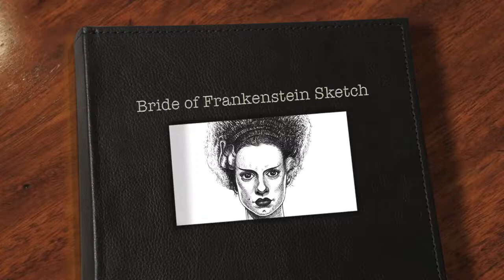Inktober Art Process: The Bride of Frankenstein Sketch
My art process for the Bride of Frankenstein sketch. (Time-lapse Drawing) (Inktober Drawing 23)

Art Supplies:
Paper: Daler/Rowney Simply Sketchbook Soft White 8.5" x 11" 65lb
Mechanical Pencil: Pentel GraphGear 1000 .05 Lead
Eraser: General's Kneaded Rubber Eraser
Pen: Black Copic Multiliners
Marker: Black Kuretake Zig Mangaka Flexible
Correction Pen: White Uni-Ball Signo UM-120AC
Printer/Scanner: Epson WorkForce WF-3620
Color Program: Adobe Photoshop for Colors